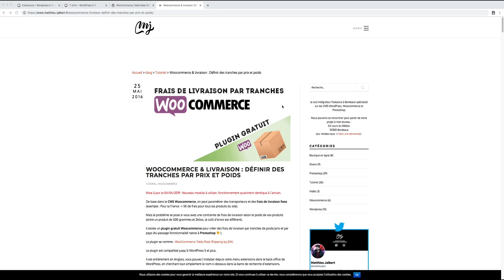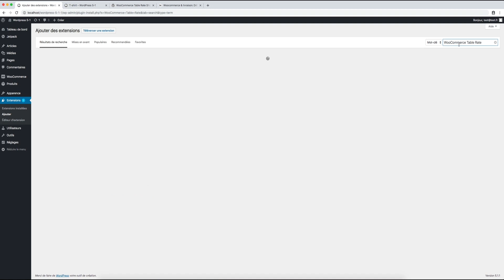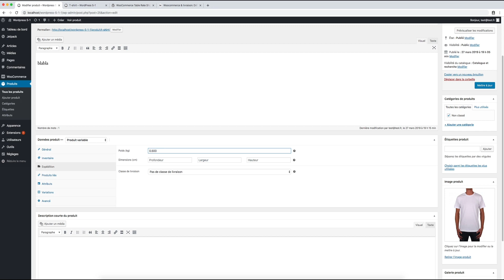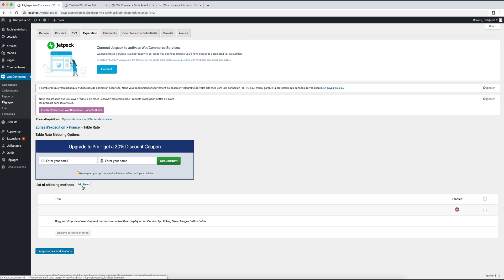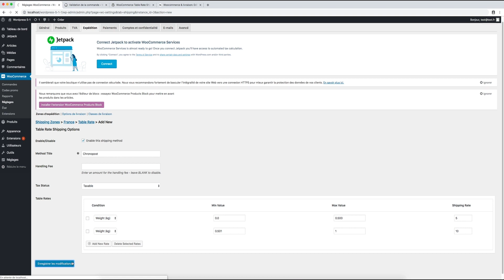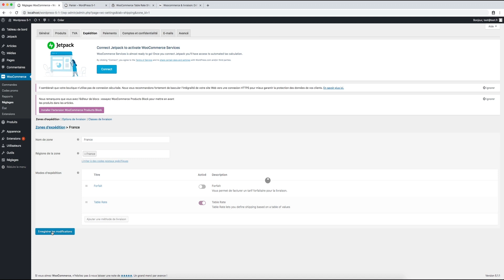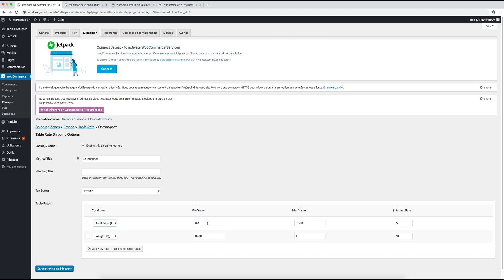WOOCOMMERCE & LIVRAISON : DÉFINIR DES TRANCHES PAR PRIX ET POIDS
🚚 Une vidéo tutoriel pour expliquer comment créer des tranches de livraison par transporteur sur votre boutique en ligne Woocommerce.

Vous allez pouvoir définir des variations de frais de livraison selon un certain prix ou poids du panier.

00:00 Intro
00:40 Le plugin gratuit
01:00 Installation du plugin
01:45 Ajouter un poids à un produit
02:20 Créer un mode de livraison
03:40 Création des tranches de livraison
04:30 Démonstration sur un site
05:18 Démonstration tarif selon le poids
06:00 Finalité